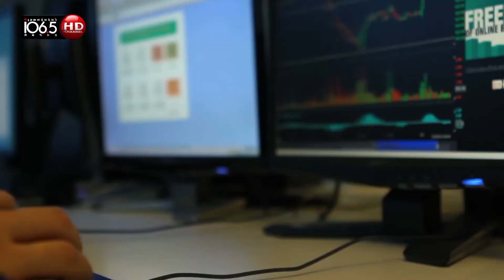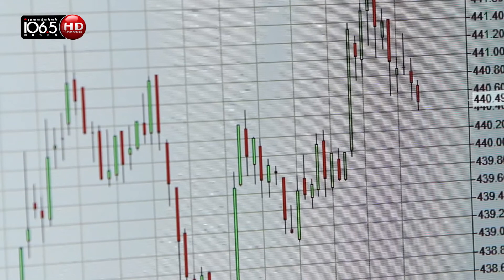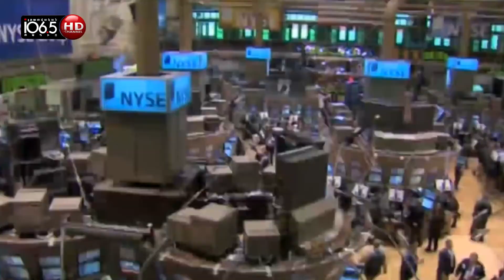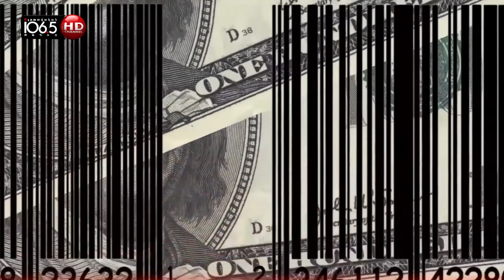ԱՄՆ-ում սպասում են վերաֆինանսավորման տոկոսադրույքի բարձրացման մինչև տարեվերջ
Դրամավարկային քաղաքականության խստացման կողմնակիցների թիվն աճել է. այդ են փաստում ԱՄՆ ԴՊՀ վերջին նիստի արձանագրությունները: Ըստ այդմ, մեծանում է հավանականությունը, որ ԱՄՆ-ում վերաֆինանսավորման տոկոսադրույքը կբարձրացվի մինչև տարեվերջ: Այս շաբաթ սպասում ենք նաև բրիտանական ֆունտի աճ՝ ի հաշիվ երկրի մակրոտնտեսական դրական ցուցանիշների: Ֆինանսական շուկայի կարևոր իրադարձությունների մասին առավել մանրամասն՝ «Ֆինանսական շաբաթի» այս թողարկմանը:

Հաղորդման նյութը տրամադրվել է Forex Club ընկերության կողմից: